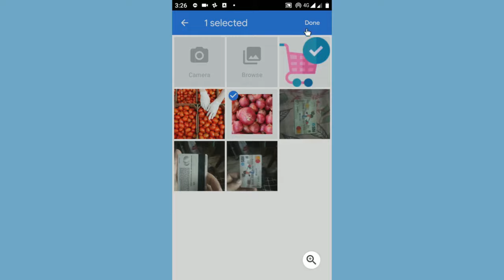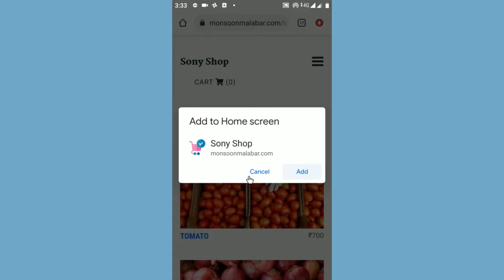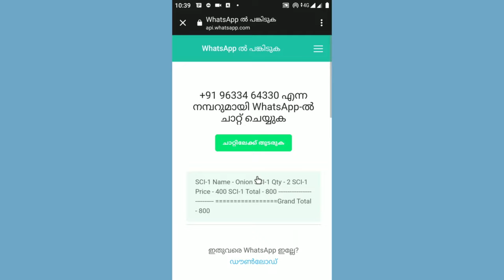04 Urvasi Urvasi